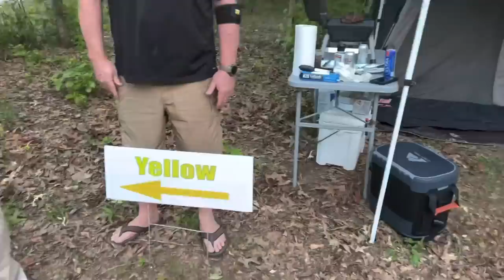Tarheel ADM Major 3-Gun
Overview and gear review from the match.